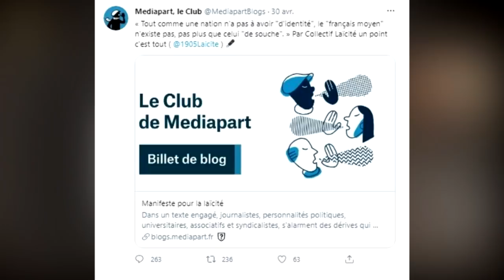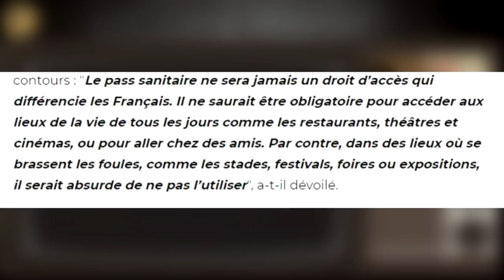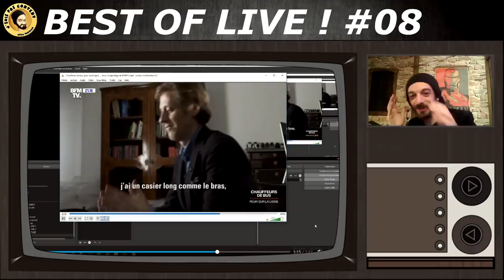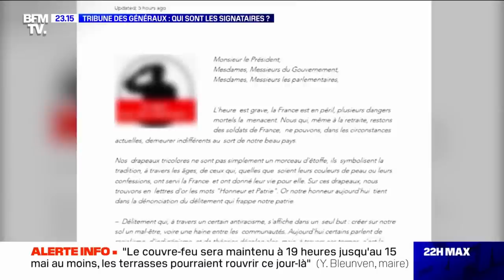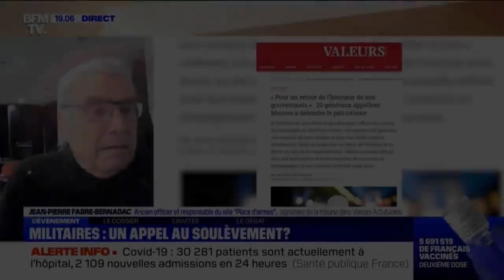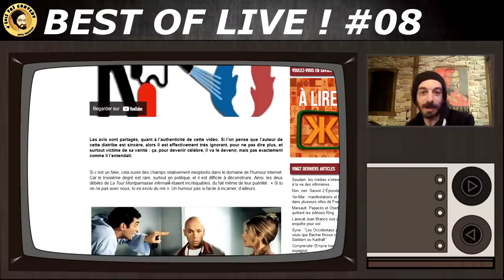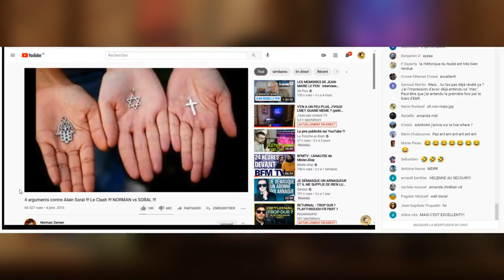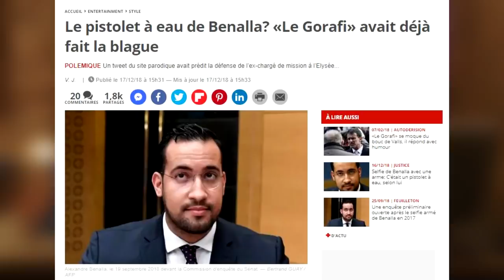Tribunes à gogo, Avocat en PLS & Norman VS Soral ! (BEST OF LIVE ! #08) [Emission du 1er mai 2021]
▇ TIMECODE :
00:00 : Début du Live avec Valérie Pécresse
01:28 : La dernière Tribune de Médiapart
06:11 : En route pour le Pass Sanitaire !
11:23 : BFM se rebelle !
15:18 : Le nouveau défi d'Arthur Germain
16:21 : L'avocat le plus patient du monde
21:11 : Le monde rend hommage à Risitas
21:45 : La tribune des généraux : tellement de bruit pour rien...
32:07 : LREM VS RN VS Musulmans
32:54 : Norman Ze Man VS Alain Soral : souvenirs de 2015 :)
48:09 : L'affaire Benalla, ou le départ du basculement
49:13 : Fin du live et réponse aux haters